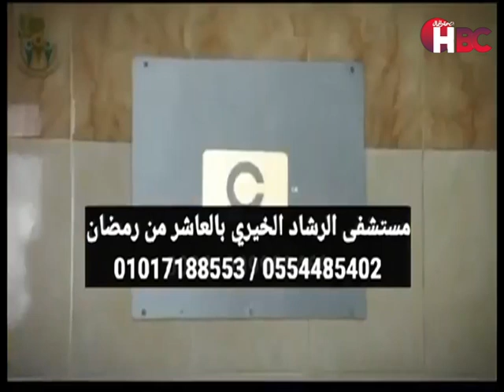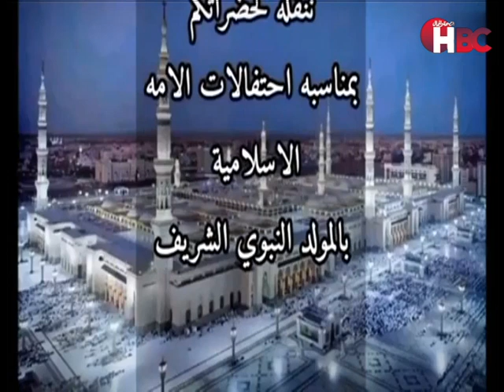محمود هاشم يقدم الرحمة المهداة مع فضيلة الإمام الدكتور أحمد عمر هاشم الحلقة الأولى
فضيلة الإمام الدكتور أحمد عمر هاشم
الحديث عن الرحمة المهداة

قناة_الصحة_والجمال# برامجنا